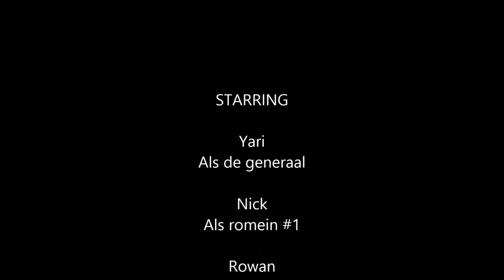Welpenfilm - Fufu (2015)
De Romeinen en Barbaren trekken ten strijden. Enkel wordt er ineens de hulp ingeroepen van ene Fufu...